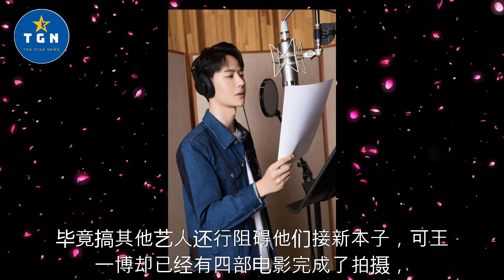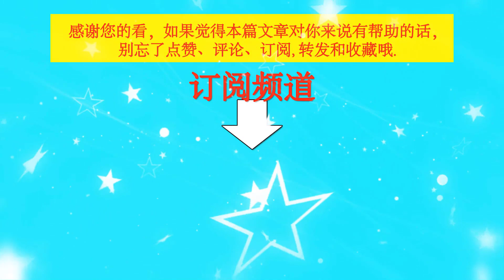从《无名》到《长空之王》，王一博身上的谣言从未停止，结果呢？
从《无名》到《长空之王》，王一博身上的谣言从未停止，结果呢？ | TGN Star News